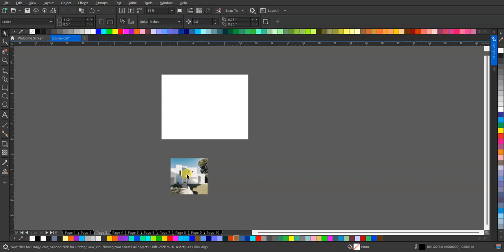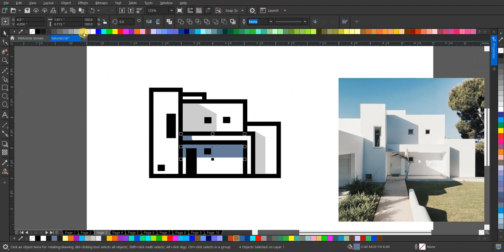Menginspirasi Desain Logo Real Estate dalam Gaya Lineart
Dalam video ini, kami menampilkan proses desain logo real estate dalam gaya lineart yang elegan dan modern. Tontonlah untuk mendapatkan inspirasi untuk merek real estate Anda!